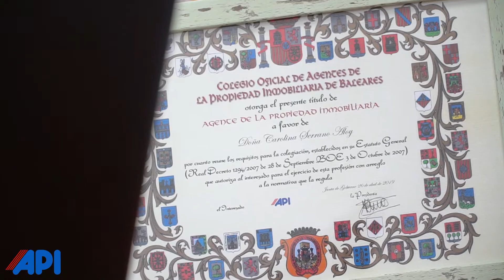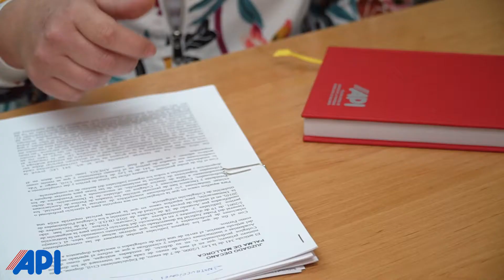¡¡Si no estás colegiado, te vas a quedar en fuera de juego!!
Carolina Serrano se dedica a la actividad inmobiliaria en Mallorca desde inicios de 2019. Una de sus primeras decisiones fue colegiarse, para disfrutar de todas las ventajas que ello conlleva.

Porque formando parte del Colegio de Agentes de la Propiedad Inmobiliaria de Baleares cuentas con...

👉 seguro de responsabilidad civil a mejor precio
👉 defensa jurídica
👉 formación de calidad de forma continua
👉 la posibilidad de formar parte de una bolsa compartida de inmuebles
👉 asesoramiento por parte de reconocidos profesionales, herramientas exclusivas como MLS…

Ahora, unos meses después, quiere compartir su experiencia y, muy especialmente, animar a los profesionales que ejercen esta actividad a que se colegien, para construir un sector cada vez más fuerte y reconocido.